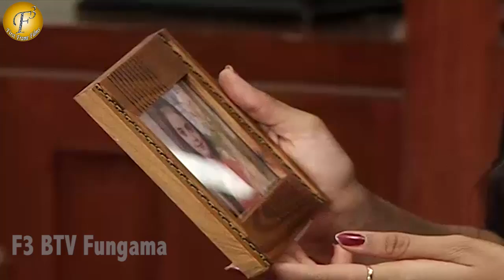"YE HAI MOHHABATEIN" TV SHOW ON LOCATION 14 DEC